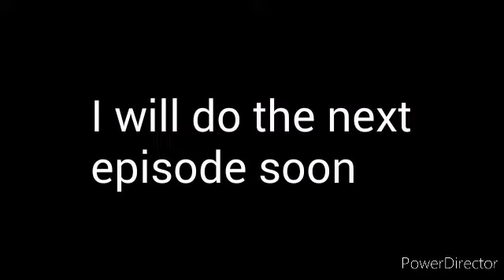MINECRAFT SOUNDTRACK - Taswell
MinecraftSoundtrack Be sure to leave a like and subscribe and ring the notification bell for more videos subscribe untill I reached 16-20 subs so I will upload videos more often it will be increased by 70% - 83% often and I will upload any kind of roblox games in mobile and PC so subscribe :)

I will do the next episode soon